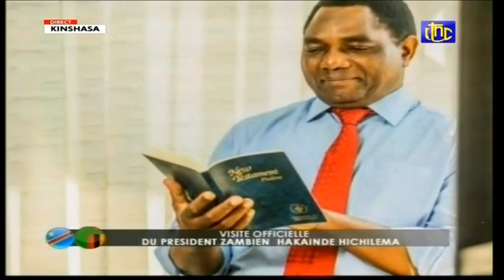🔴RDC : SUIVEZ LE TETE A TETE ENTRE LE Pdt FELIX TSHISEKEDI ET SON HOMO- ZAMBIEN HAKAINDE HICHILEMA